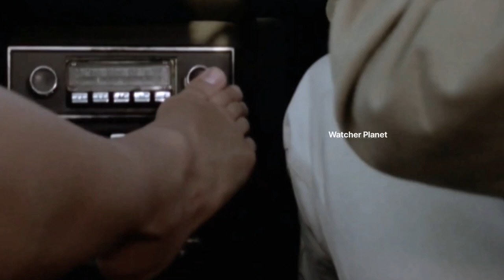La Nuora Givane Film Explained in Hindi/Urdu Summarized Explained | Watcher Planet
La Nuora Givane Film Explained in Hindi
La Nuora Givane Movie Explained in Hindi
La Nuora Givane Movie in Hindi

Credits:
Images and footage Source:
Director:
Producer:
Writer:

Video Topics :
1.hollywood movie explained in hindi
2.movie explained in hindi
3.explained in hindi
4.movie explain in hindi
5.hindi explanation of hollywood movies
6.movies explained in hindi
7.hollywood movie story explained in hindi
8.hollywood explained in hindi
9.movies explained
10.explain hollywood movie in hindi
11.hollywood movie explanation in hindi
12.ending explained in hindi
13.hollywood movie explain
14.hollywood movie hindi explained
15.hollywood movie hindi explanation
16.movie explained
17.hollywood movie in hindi explained
18.movies insight hindi
19.endingexplainhindi
20.Ending Explained In Hindi
21.Explained
22.Movie Explained in Hindi
23.movie hindi explained
24.hollywood movie
25.explained in hindi
26.Movie Hindi Explanation
27.hollywood movie in hindi explain
28.hollywood movie in hindi explained
29.hollywood movies in hindi explanation
30.movies explained hindi
31.love story movie explained in hindi
32.hollywood movies in hindi explanation
33.Movies Explanations in Hindi
34.Movie Explained in Hindi
35.Film Explained in Hindi
36.Film Explained Hindi
37.Film Explain in Hindi
38.Film Explained
39.Film Explained in hindi
40.Film Explaine in Hindi